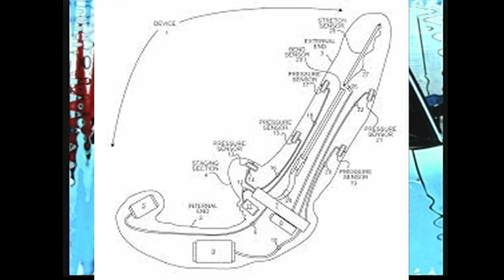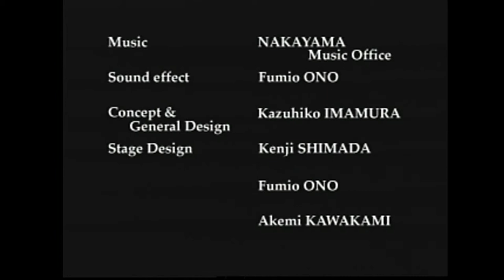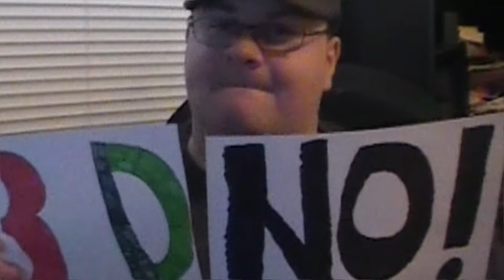Arthur X Jason - The 3DO - Episode 4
Today we take a look at the 3DO!

Special thanks to all the Multitapped members.

Special Thanks for GameSack for allowing me us their mugs in the 3DO Video.